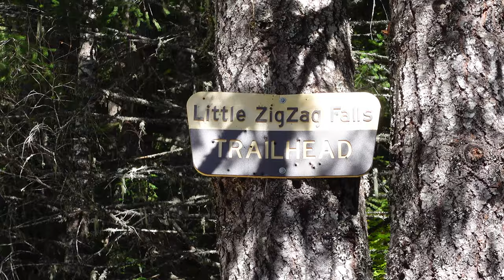THE SHINING was filmed here ~ VLOG 220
As YouTubers we love meeting up with other YouTubers so we head to Oregon's historic Timberline Lodge (Filming location of "The Shining") and an epic place to ski to meetup with the team from @WithinHikingDistance and do some exploring, some hiking, and a whole lot of visiting 😁🤙
They also happen to host an absolutely amazing Airbnb just minutes from the lodge in Welches Oregon.  We'll post the link to the lodging below.  Best place to stay in the area hands down!

Just copy and paste this link to see the listing for their awesome apartment!

Cameras:
Sony ZV-1
GoPro Hero 7 Black
iPhone 11